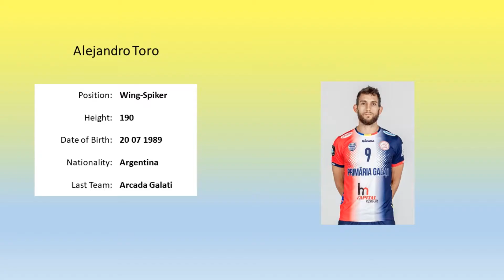Alejandro Toro - Outside hitter - Highlights #2 season 2021/2022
Well experienced Argentinian outside hitter, Alejandro Toro, played in Argentina, Brazil and now in Romania, where he continued his winning strike adding the Cup and the Championship to his already big CV. Watch him here playing against teams from CEV Cup and Romanian championship. Enjoy!!!